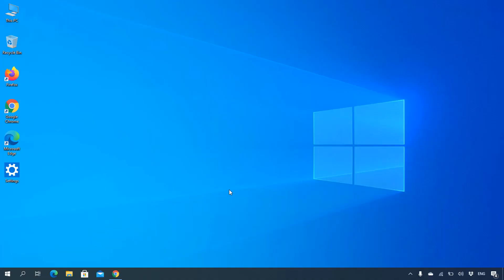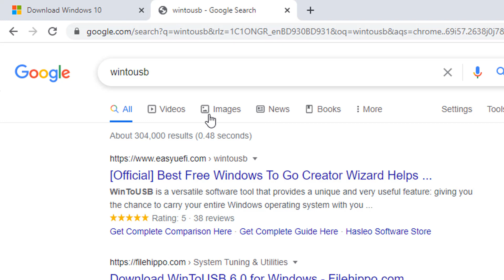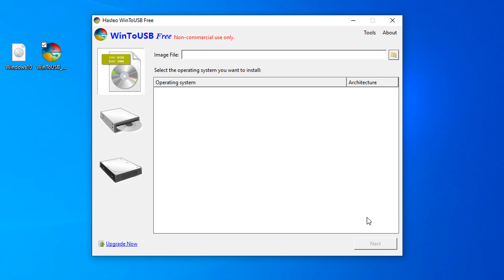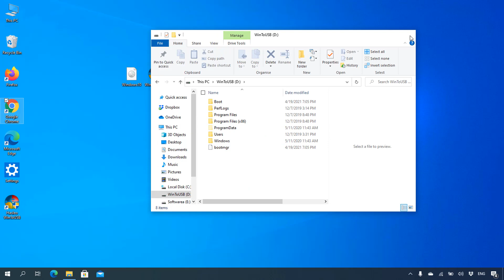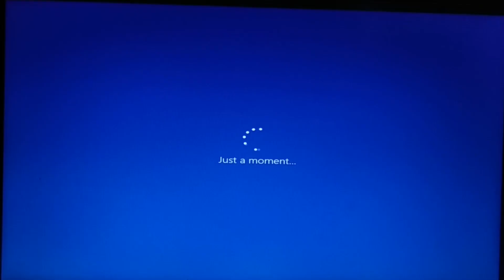How To Run Windows 10 Directly From USB Flash Drive 2021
Hello friends, today I am going to show how to run windows 10 directly from usb flash drive 2021.  Windows 10 live usb with persistence. Please comments for any problem or error. Thanks.